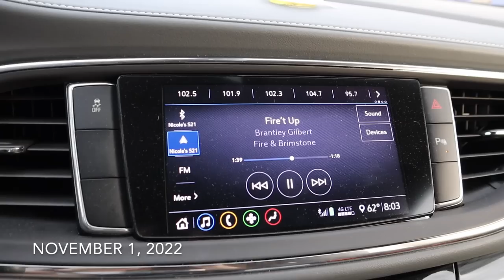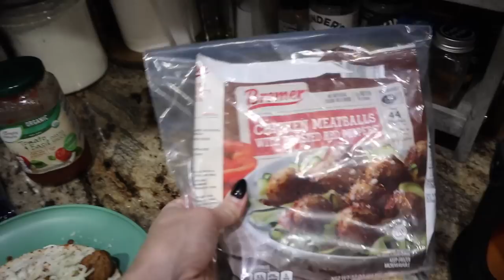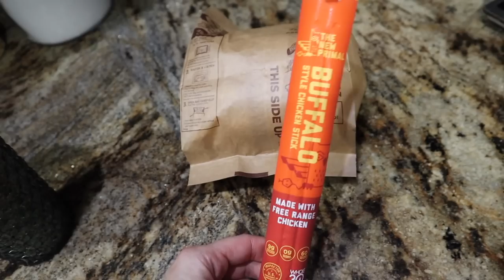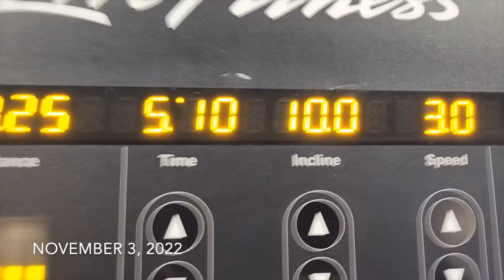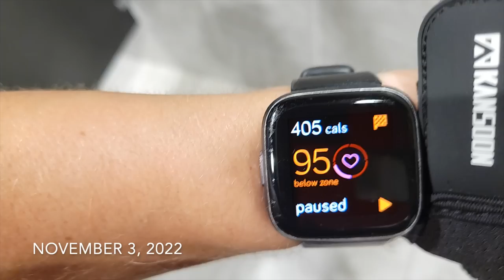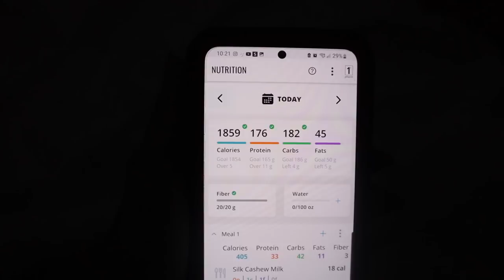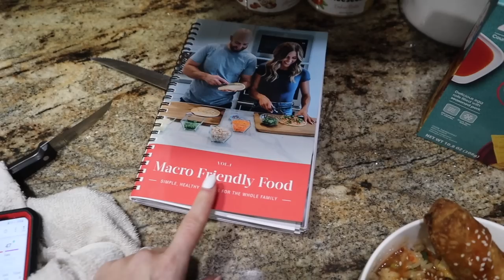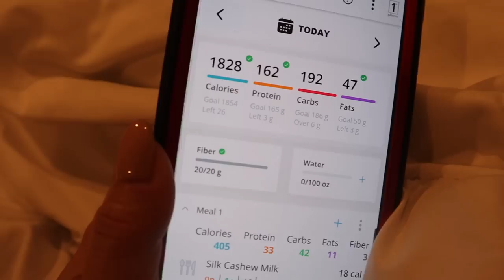My First DELOAD Week | Nicole Burgess Full Week Of Eating Vlog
nicoleburgess.net

OR
Use NBURGESS if not using the direct link

Beautycounter Skin Care:
FREE Full Size Overnight Resurfacing Peel with $125 purchase until 9/4!

Built Bar: Use NBURGESS to SAVE!

Fitbit Versa 2 Watch:

Direct Link to the MFF Cookbook: NBURGGESS Saves 10%